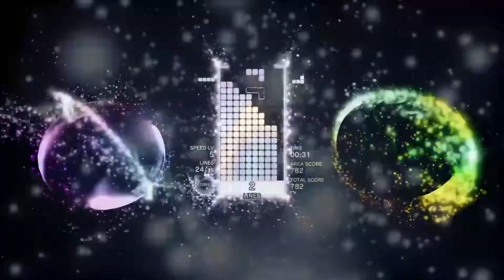Tetris Effect - PS4 Launch Trailer